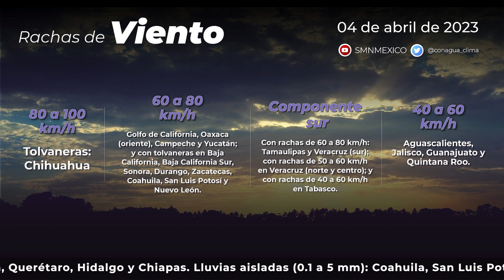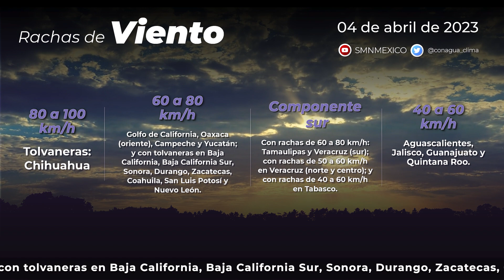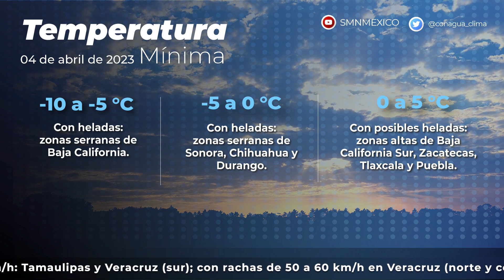04 de abril de 2023 8:00h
04 de abril de 2023 8:00h